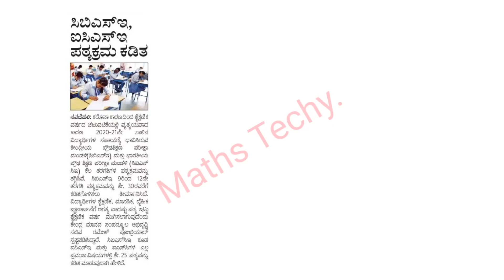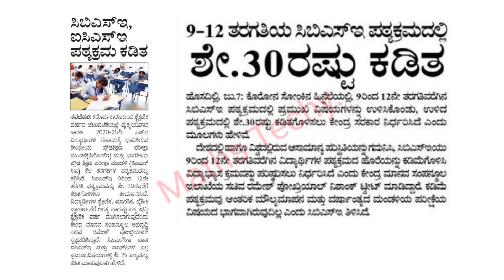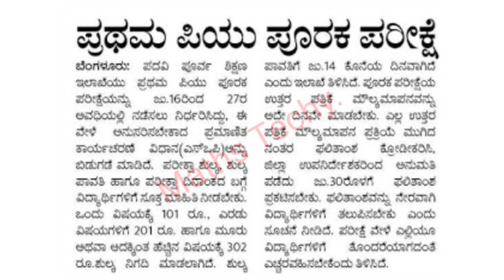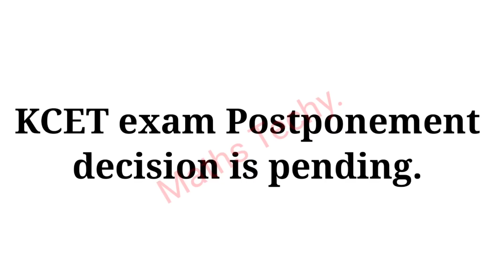CBSE Syllabus reduced |PUC syllabus |KCET exam update|PUC result update 2020